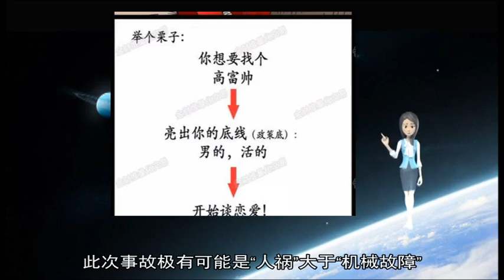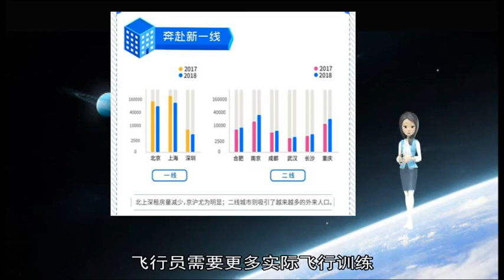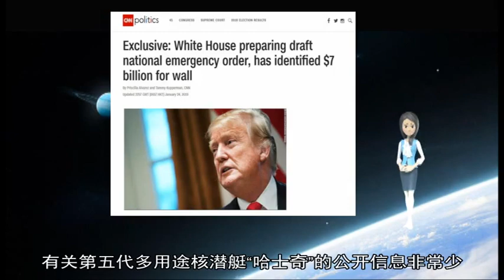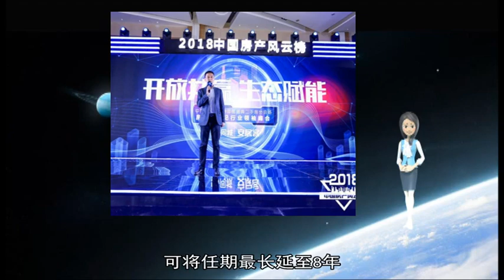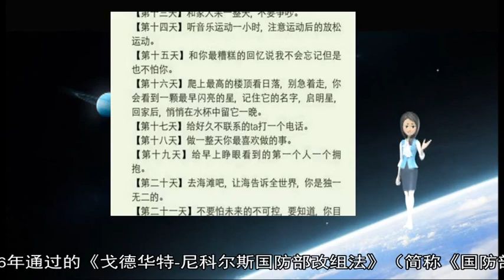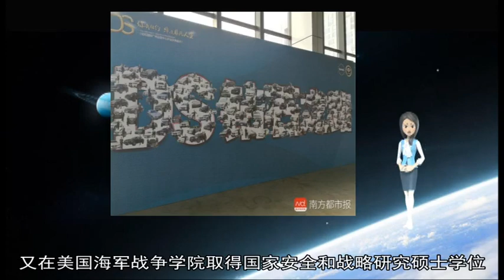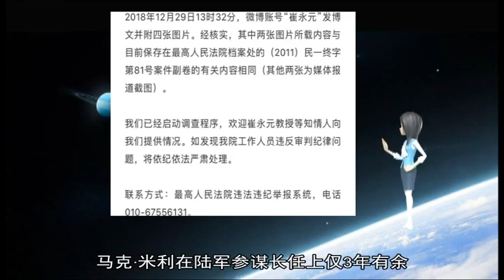俄主力战机一周内两摔 俄专家:人祸大于机械故障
俄罗斯图-22M3“逆火”战略轰炸机  【环球时报综合报道】俄罗斯空天军遭遇“黑色一月” 一周内发生两起灾难性事故：继上周发生两架苏-34战斗轰炸机在空中擦撞事故后 一架图-22M3（如图）远程战略轰炸机22日又在降落时坠毁 虽然俄国防部称 这些事件是由于不可抗拒的原因造成的 但俄专家认为 这主要是飞行员训练不足所致  俄罗斯“自由媒体”23日报道称 1月18日在日本海上空 俄军两架苏-34战斗轰炸机在空中擦撞 4名飞行员中只有1人获救 俄专家指出 此次事故极有可能是“人祸”大于“机械故障” 可能是两架飞机的飞行员做一些近距离机动动作的失误 造成了此次事故 22日 一架图-22M3轰炸机完成例行训练飞行后 因突遇暴雪在摩尔曼斯克州奥列尼亚军用机场硬着陆时坠毁 造成机上4名飞行员中3人死亡 在一周内 俄罗斯空天军失去了多架战机 这还不是最糟糕的 最糟糕的是失去了6名飞行员 俄天空军事故率增加 除了天气等原因外 还有飞行员自身素质的原因 2016年俄国防部长绍伊古曾表示 俄空天军飞行员缺额1300多人 相信现在飞行员的数量仍然不足 虽然现在俄军飞行员飞行训练时间增加 一些飞行员甚至在叙利亚接受过实战锤炼 但不少飞行员仍缺乏足够的飞行经验 在飞行时不免会出现错误 俄空军专家彼得·杰涅金称 现在飞行员在训练中存在一个问题 他们在很长时间使用各种模拟器训练 他们学会在电脑上飞行 但这只是一个玩具 训练效果并不好 俄舰载机团大部分时间在模拟航母甲板上着陆 结果 2016年两架舰载机在地中海试图降落在“库兹涅佐夫”号航母上时坠毁 因此 飞行员需要更多实际飞行训练  俄罗斯《观点报》23日报道称 此次图-22M3坠毁的机场是混凝土飞机跑道 长3500米 被视为俄军最好机场之一 俄飞行教练安德烈·克拉斯诺彼罗夫表示 在飞机降落时 飞行员的任务是将飞机下降至离地面1 5-2米处 以便顺利接触跑道 如果此时突降大雪 飞机失去与地面接触的机会 根据规则 飞行员应拉起进行第二轮降落 该机组人员为什么没有执行必要操作 也许 飞行员试图进行第二轮降落 但当时飞机高度不够 因此发生硬着陆 ▲（柳玉鹏）  【环球网军事12月20日报道】俄罗斯孔雀石设计局局长、核潜艇设计师弗拉基米尔·多罗费耶夫12月19日在接受《俄罗斯报》采访时表示 采用模块化方法设计建造未来核潜艇是俄罗斯潜艇设计师的首要任务  多罗费耶夫称：“多用途潜艇在配套设备方面实现模块化和通用化可以让它们的使用大大简化 因为不仅可以批量订购备用零件（备件、工具和附件） 而且潜艇整个生命周期的成本也会下降 未来潜艇（第五代核潜艇‘哈士奇’）也不例外 ”  据多罗费耶夫介绍 不仅是单独的系统 潜艇上根据功能划分的舱室 甚至潜艇的所有部件 都可以制成通用模块 他解释说：“假设 它可以分为三部分：通用的艏端、通用的艉端 而中间部分可以根据不同的战斗载荷需要进行变形或替换 ”  有关第五代多用途核潜艇“哈士奇”的公开信息非常少 已知的是 该潜艇将搭载2011年2月媒体首次提及的“锆石”高超音速巡航导弹系统 此外 该潜艇使用寿命将超过50年 配备机器人技术装置 俄罗斯海军负责武器装备的副总司令维克托·布尔苏克曾表示 制造“哈士奇”级核潜艇将被列入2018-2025年国家武器计划 AD_SURVEY_Add_AdPos(#7000531#) 2018年12月8日 美国总统特朗普通过社交媒体宣布 提名美国陆军参谋长马克·米利担任下一任美军参联会主席 现任参联会主席、海军陆战队上将约瑟夫·邓福德将退役 邓福德于2015年被时任美国总统奥巴马任命担任这一职务 2017年新任总统特朗普提名他续任 任期将于2019年10月初期满  参联会主席是个什么角色  参联会全称为参谋长联席会议 参联会主席是美国总统、国家安全委员会和国防部长的首席军事顾问 拥有美国武装力量军官最高军衔 参联会主席由总统任命 须经参议院军事委员会认可 一个任期为2年 可连任3期6年 如果总统认为有必要 可将任期最长延至8年 战时则不受限制  参联会主席没有军事指挥权 其职责是：作为总统和国防部长与作战司令部沟通的桥梁 平时向总统、国家安全委员会和国防部长提出关于军队建设、国防发展项目与预算、采购需求与评估、联合作战条令、联合训练政策等方面的建议；战时协助国家指挥当局对美国武装力量实施战略指挥 监督各作战司令部的军事活动；代表作战司令部反映其作战需求等  奠定参联会及其主席的现有地位 依赖两个著名的法案 一个是1947年通过的美国《国家安全法》 依据这一法案 成立最高国家安全组织国家安全委员会 确立参联会作为集体 是总统、国家安全委员会和国防部长的军事顾问 负责制定战略计划 为军队建设和作战提供战略指导 参联会下设联合参谋部 所属工作人员不超过100人 陆、海、空军各占三分之一  另一个是1986年通过的《戈德华特-尼科尔斯国防部改组法》（简称《国防部改组法》） 该法案明确：参联会主席是总统、国家安全委员会和国防部长的首席军事顾问 赋予其确立美军联合战略需求、制定联合战略规划、作战计划和预算评估等职权 从1947年《国家安全法》到1986年《国防部改组法》 美军参联会所拥有的预算比例从国防部经费的1％跃升为15％ 大大提升了参联会及其主席的地位 促进了美军军种之间的联合指挥、信息互通、联勤保障和联合行动 美国军方普遍认为 该法案的确立及所带来的改革 是美军赢得海湾战争及一系列信息化局部战争胜利的重要原因  马克·米利的主要任职经历  马克·米利陆军上将1958年出生于美国马萨诸塞州 1980年毕业于普林斯顿大学并取得政治学学士学位 后在哥伦比亚大学取得国际关系硕士学位 又在美国海军战争学院取得国家安全和战略研究硕士学位 马克·米利在参加后备役军官训练团之后获得军官委任 在近40年军旅生涯中 早期服役于美国陆军“绿色贝雷帽”特种部队 曾多次在阿富汗和伊拉克战争中担任过军事指挥和领导职务 具有丰富的特战经历和实战经验  在担任高级军事指挥职务后 历任山地师师长、军长、陆军部队司令部司令等职 军事领导经验十分丰富 2015年5月 马克·米利被时任美国总统奥巴马提名为新的陆军参谋长 同年8月正式出任该职  因为陆军部长是文职官员 所以陆军参谋长是美国陆军的最高军职指挥员 马克·米利在陆军参谋长任上仅3年有余 但取得的成绩令人瞩目  一是建立美国陆军未来司令部 马克·米利非常重视技术的发展给未来陆战场和陆军作战带来的影响：“技术的迅速发展 以及竞争日益激烈的空间和领域 促使我们必须适应新的战争方式 远程传感器和精密武器的扩散 意味着在未来战场上 如果你在一个地方停留超过两三个小时 你就可能被消灭 ”